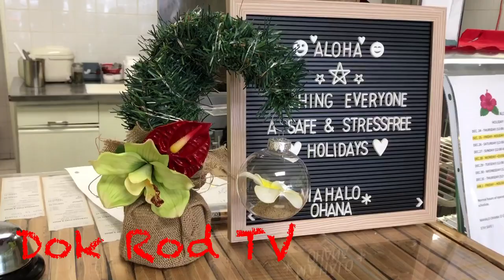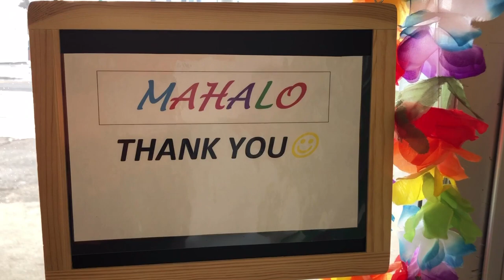HOW TO MAKE LOCO MOCO & TUNA POKE BURRITO?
Loco Moco is a dish featured in contemporary Hawaiian cuisine. Consists of white rice, topped with a hamburger, a fried egg, and a brown gravy. Thanks to Chef 👨‍🍳 Maynard and to Ana De Leon, the owner of Hawaiian Poke & More in Edmonton!